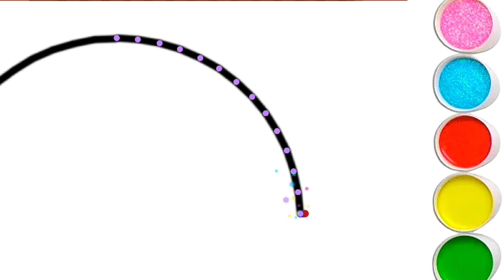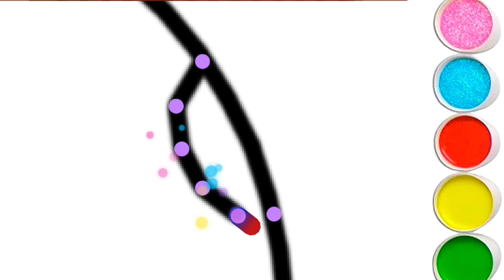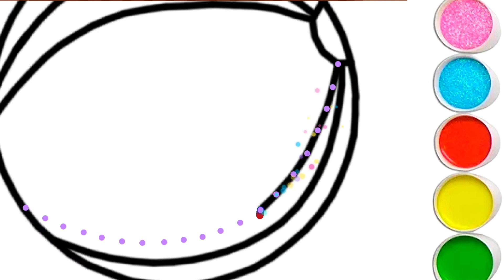How to Draw a Ball | Colouring Ideas - Step by step | (@Leena Drawings )